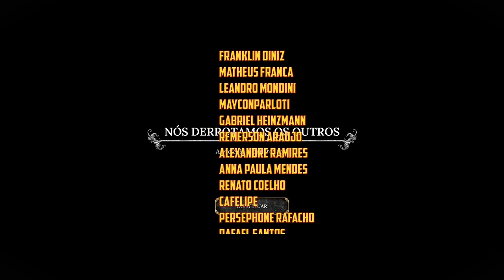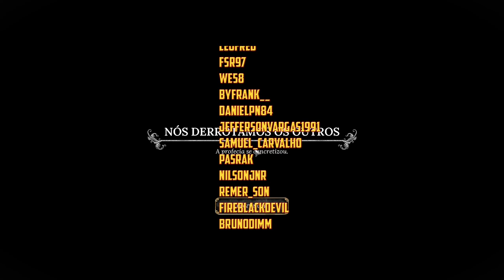🎲Dice Legacy - Concluindo os experimentos e finalizando a primeira campanha. EP05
🖥️Meu Setup:
Processador: AMD Ryzen 7 3800X
Placa de Vídeo: Radeon RX 580 6 GB
Memória Ram: 4x8 Gb Corsair DDR4 = 32 GB
Fonte: Zalman 500W (ZM500)

Dice Legacy é um jogo de sobrevivência e construção de cidade baseado em Dados e ambientado em um misterioso mundo anelar. Seu navio atracou em um continente inexplorado. Role e use seus Dados para coletar recursos, expandir e defender seu assentamento, sobreviver ao inverno